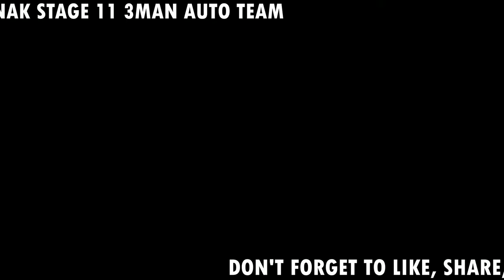[EPIC SEVEN] AZIMANAK 11 WITH SEASIDE BELLONA 3MAN AUTO TEAM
hero stats at the end of video

feel free to discuss if you have suggestion or question